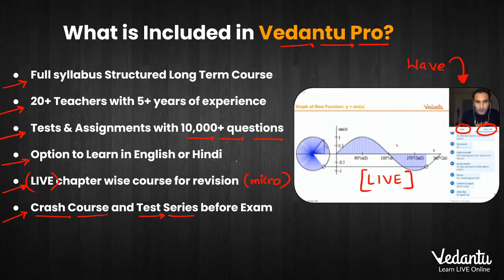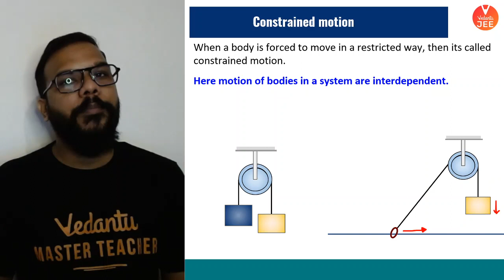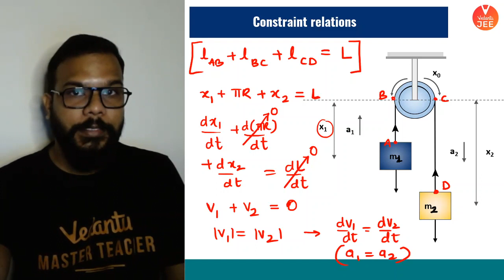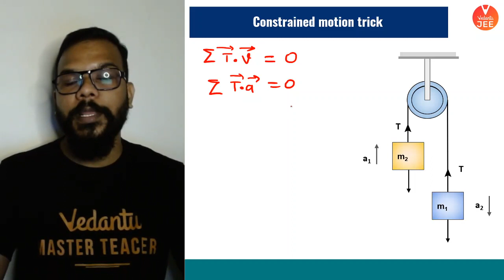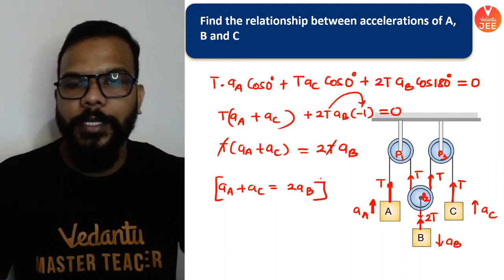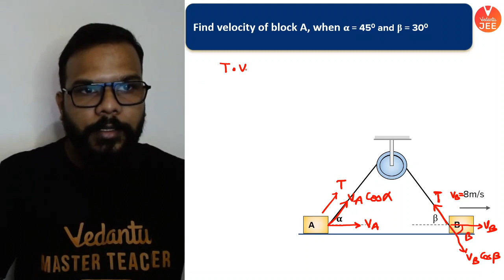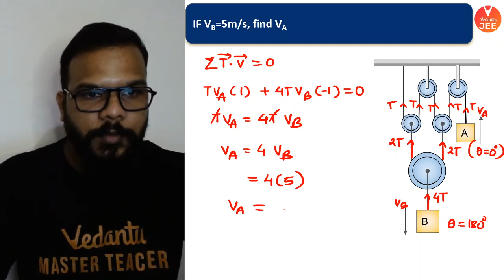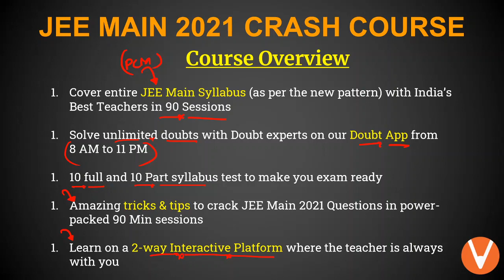Laws Of Motion | Pulley Constraint | Decoded 🧐 | JEE Main 2022 | JEE Physics | Vedantu JEE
JEE Main 2022 (IIT JEE 2022) (JEE Physics). Learn Laws Of Motion - Pulley Constraint from JEE Main Physics (Laws of Motion Class 11 Physics Chapter 5). Today's Decoded 🧐 (JEE Main 2022) session is about Laws of motion IIT JEE - Laws of motion JEE Mains | Newton's laws of motion Class 11 IIT JEE | Laws of motion Vedantu | Pulley constraint problems | Pulley constraint equations | Vedantu JEE. Let's crack IIT JEE Physics by knowing the Laws of Motion - Pulley Constraint by Suri Sir. Let's decode the laws of motion JEE in LIVE & Solve your doubts only at Vedantu JEE.

📢 Take the Vedantu Master Scholarship Admission Test ✅ Register Now for Free (Get upto 100% Scholarship for JEE, NEET & CBSE Exam Preparation from Rs.100 Cr. Pool 🤑)

👉 Laws of Motion - Playlist | Class 11 | JEE Main 2022 | JEEt Lo 2022 | JEE Physics | Suri Sir

🦸‍♂️ Suri Sir - Mogambo (IIT Bombay):  [According to physics the glass is never empty].

The most sought-after exam – IIT JEE 2022 is considered a hard nut to crack by almost all the JEE 2022 aspirants appearing for it. Laws of motion JEE Mains (Laws of motion Class 11 Vedantu) (Laws of Motion IIT JEE)(Laws of motion Class 11 IIT JEE) explained the Pulley constraint problems (Pulley constraint equations) that will help you to solve Laws of motion JEE Mains Questions easier by Suri Sir.

Here’s a quick rundown of what you’re about to learn ⬇️
✦ Laws of Motion IIT JEE
✦ Laws of Motion JEE Mains
✦ Laws of Motion JEE (Laws of motion Vedantu)
✦ Newton's laws of motion Class 11 IIT JEE

Sounds Amazing?

I hope you have enjoyed and learned more about Laws of motion Class 11 IIT JEE Mains (JEE Main Physics) / JEE Main 2022 (Class 11 Physics Chapter 5).